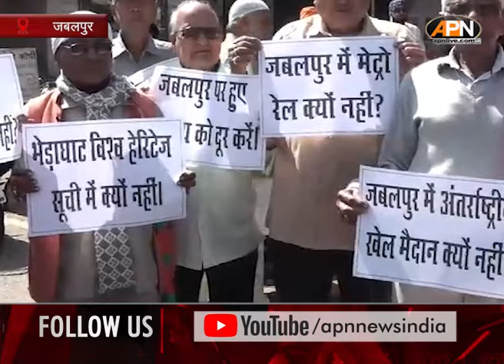MP News : Jabalpur को उप-राजधानी बनाने की मांग को लेकर नागरिक उपभोक्ता मंच का प्रदर्शन